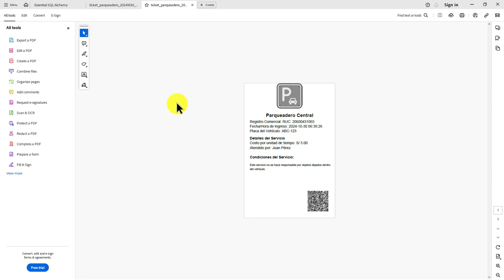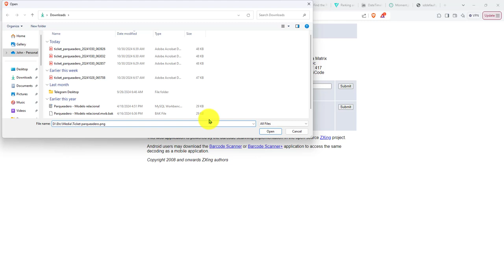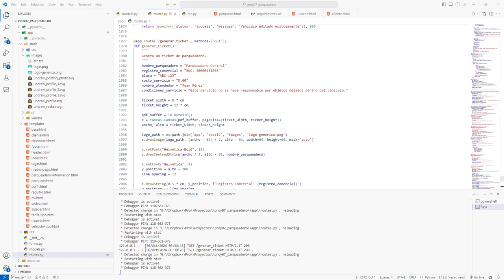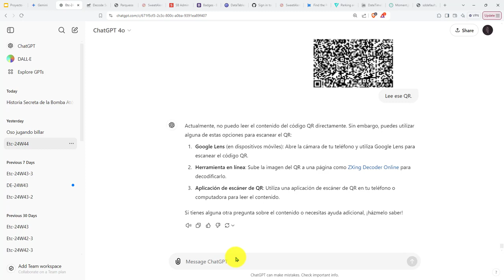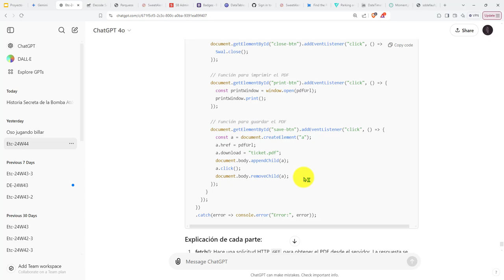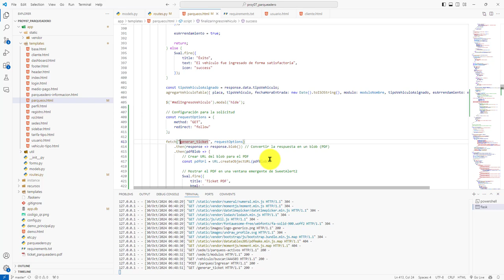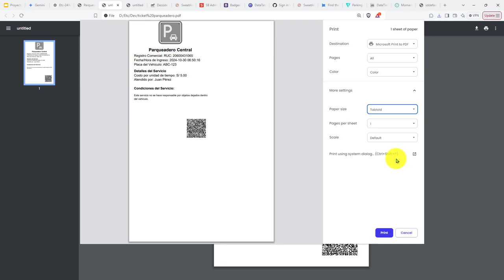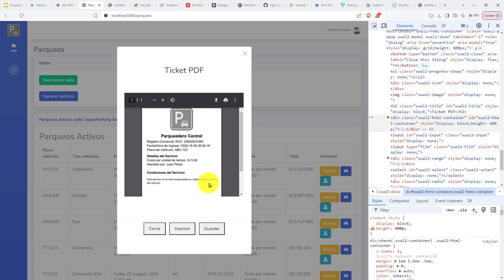533: ROYECTO 7 Visualización del Tiquete de Ingreso de Vehículo Sobre un Modal de SweetAlert2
533: ROYECTO 7 Visualización del Tiquete de Ingreso de Vehículo Sobre un Modal de SweetAlert2.